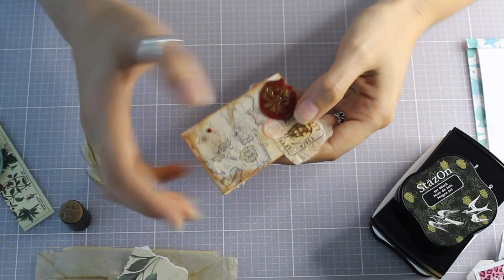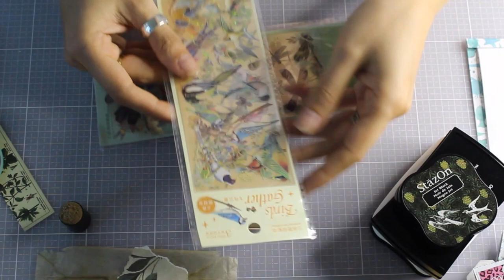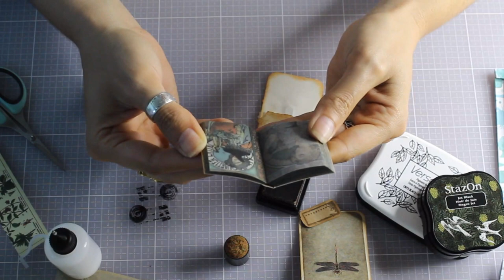Décoration embellissements trombones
Après sondage, vous vouliez en majorité une vidéo longue avec du blabla... vous voilà exaucé.e.s!
J'espère que ça vous plaira. Bon scrap!